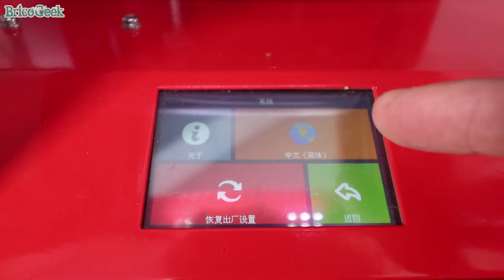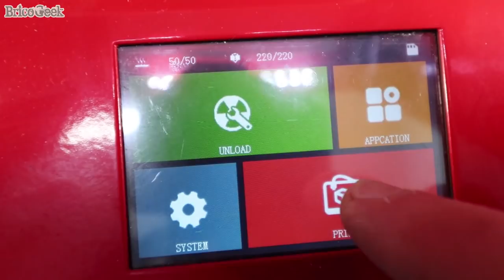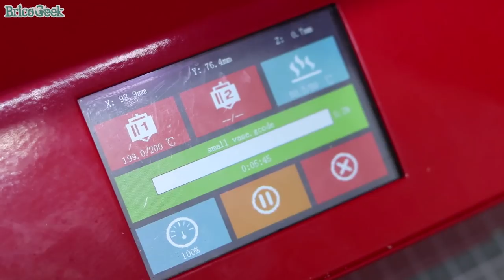🔨Ésta IMPRESORA 3D es OVERKILL 🔨 Revisión MINGDA MD-16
Puede que esta sea la impresora 3D más overkill que has visto hasta ahora... pero no es lo que te imaginas. ¡Quizás este vídeo no sea la típica revisión de impresora 3D que acostumbras a ver! 😁

¿Te gusta Arduino?, apúntate a mi lista de email y consigue un regalo: